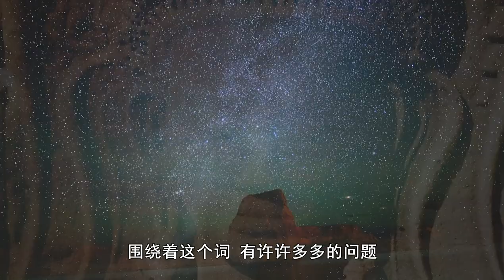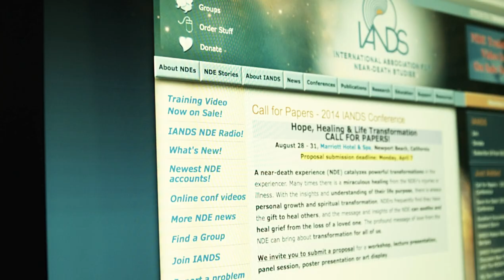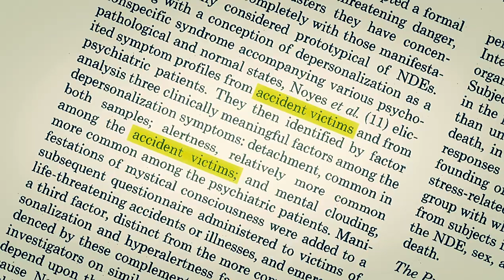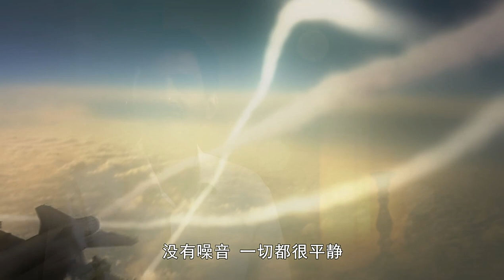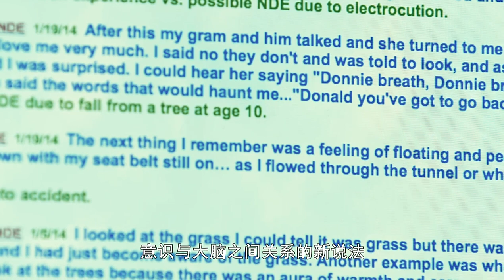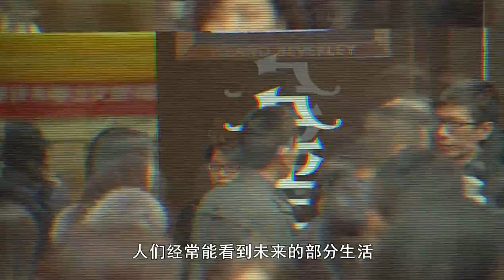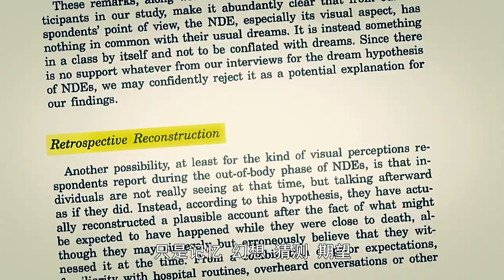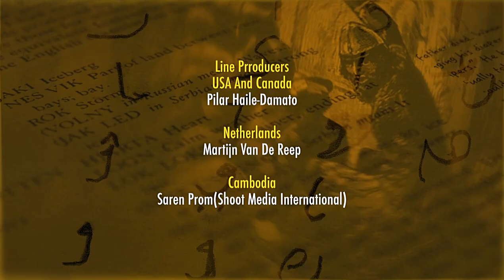生死与轮回 : 第1集 何为生命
生死轮回，说是我们在死后会重生在另一个身体上。人类从很久以前就对此十分着迷，围绕着这个词，有许许多多的问题：生命为何物？意识为何物？意识有生物的科学依据吗？本片将从各个角度为你揭示生死轮回。